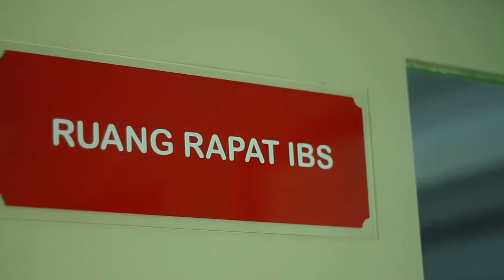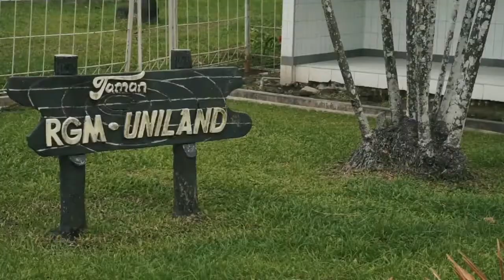Rumah Sakit Haji Sayang Dilupakan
Para alumni haji utamanya yang bergerak dalam dakwah di Ikatan Persaudaraan Haji Indonesia/ perlu tahu bahwa jasa besar Ikatan Persaudaraan haji Indonesia atau IPHI adalah mewujudkan rumah sakit haji di Jakarta/ medan/ makasar dan Surabaya.
Rumah sakit ini dibangun ketika awal berdirinya IPHI.
Diceritakan dari kantor berita Antara, bahwa ketika terjadi tragedi terowongan Mina di Tanah Suci tahun 1990, ratusan korban jemaah haji Indonesia meninggal.  Sulastomo dan pengurus IPHI lainnya kemudian menghadap Presiden Soeharto untuk membahas upaya mengenang tragedi Mina. Bentuk kenangan itu adalah dengan membangun Rumah Sakit Haji di empat embarkasi haji, yaitu di Medan, Jakarta, Surabaya, dan Makasar.
Presiden menyetujui usulan tersebut dengan menyiapkan uang Rp500 juta yang berasal dari Yayasan Amal Bakti Muslim Pancasila (YAMP) untuk setiap rumah sakit tersebut, ditambah dengan dana kompensasi atas tragedi Mina yang diberikan oleh Pemerintah Arab Saudi.
Pembangunan empat rumah sakit itu dapat diselesaikan dalam waktu dua tahun, dan untuk mengelola Rumah Sakit ini diterbitkan Surat Keputusan Bersama (SKB) Menteri Agama, Menteri Dalam Negeri, dan Menteri Kesehatan, dimana pengelolanya adalah Depkes, Pemda, dan IPHI.
Sulastomo juga menceritakan kegembiraannya bahwa IPHI telah menjadi anggota Badan Pendiri pembangunan Rumah Sakit Haji di empat embarkasi haji (Jakarta, Makassar, Medan, dan Surabaya).
Seiring dengan waktu, manajemen pengelolaan rumah sakit tentunya penuh dinamika. Namun yang tak boleh berubah adalah misi kemanusiaan untuk semuanya tanpa memandang golongan maupun agama.
Ketua Umum IPHI Ismed Hasan Putro beberapa waktu lalu juga berencana menguatkan kelembagaan IPHI dengan dakwah kemanusiaan, di antaranya di bidanag kesehatan khusus. Antara lain klinik kesehatan haji. Program ini berkolaborasi dengan pemerintah setempat, dengan maksud melayani calon jamaah haji yang hendak umroh dan haji, serta perawatan kesehatan pasca haji.